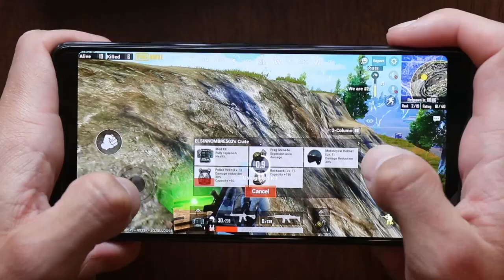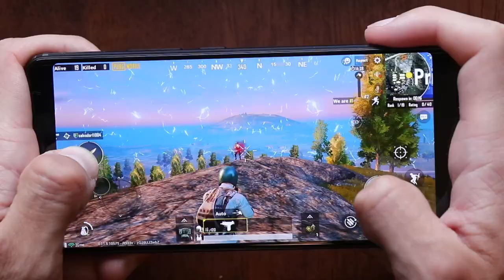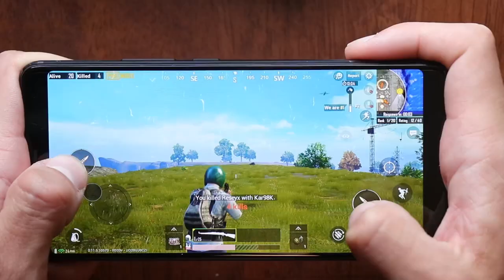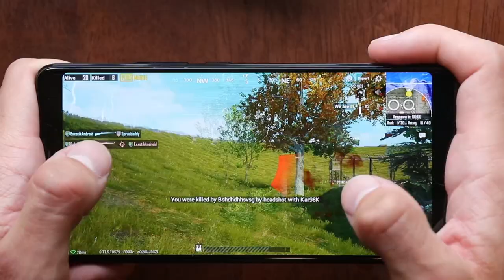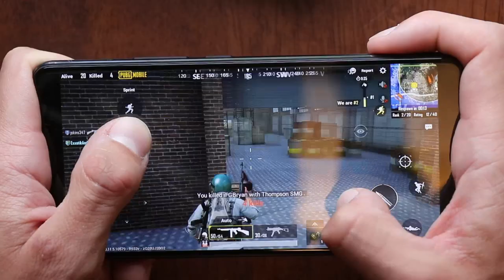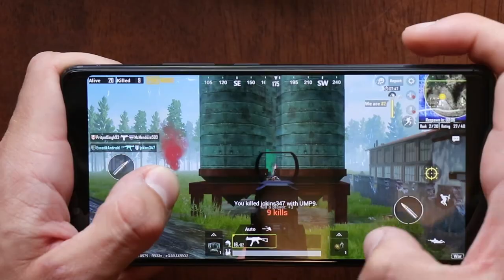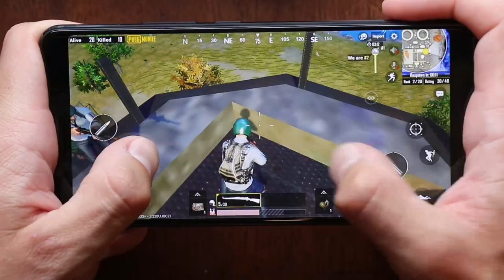BEST GAMING PHONE for PUBG Mobile 2019! Budget! (Max FPS in Ultra HD - No Lag)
"BEST GAMING PHONE 2019! BEST Phone for PUBG Mobile - PUBG Mobile Best Settings, Best Graphics, Best Controls - Ultra HD (Fix Lag) NO LAG PUBG MOBILE! Best Phone to Play PUBG Mobile (Nubia Red Magic Mars Review) PUBG Mobile Tips Tricks Gameplay Update"

★ A LIKE IS GREATLY APPRECIATED! THANKS! ★

Hi guys! Today we're back playing some more PUBG Mobile, and in this PUBG Mobile video, I'll be reviewing what I can confidently say is the best gaming phone your money can buy for this game or any other game. It's incredible! For less than $400, you can get a phone that will play PUBG Mobile PERFECTLY with absolutely no lag even on the max settings and everything turned on! You don't need the ASUS ROG Phone to play PUBG Mobile well...or the Samsung Galaxy S10, or the Huawei P30 Pro. You can do everything and more with this phone!

Enjoyed the video? Heck, even put this video in a playlist if you so desire! The next video, whether it’ll be an iOS game commentary, PC game commentary, or any other device/console commentary, will usually be out whenever I don’t have an idea for another series! They’re not posted as often, but they’re well worth the wait!